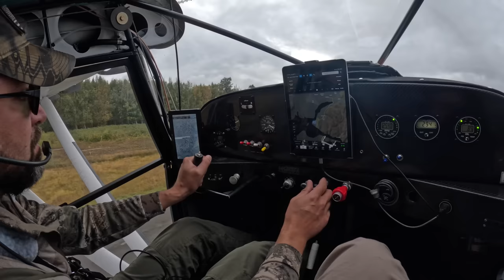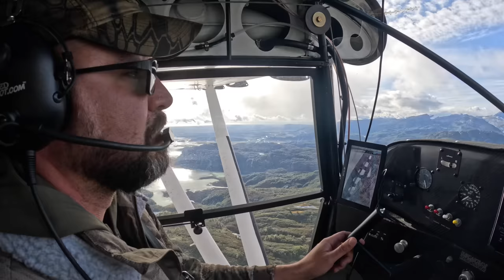2023 Alaskan Moose Hunt (Part 1)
Orin and I set out for western Alaska on a moose hunt that we have been planning for years.